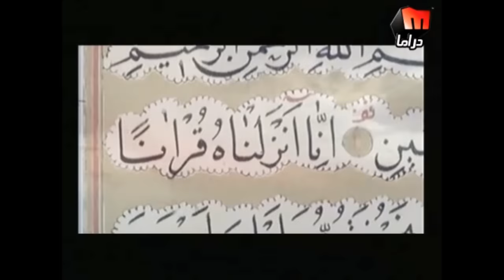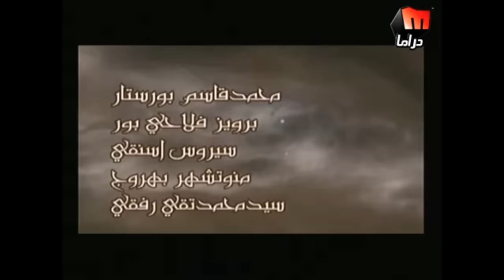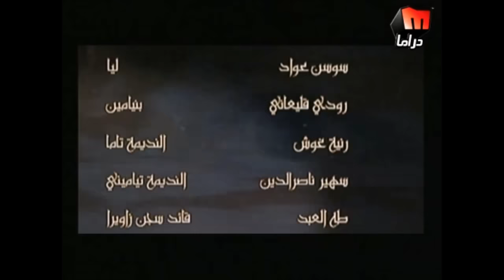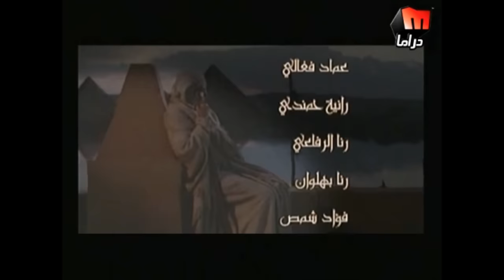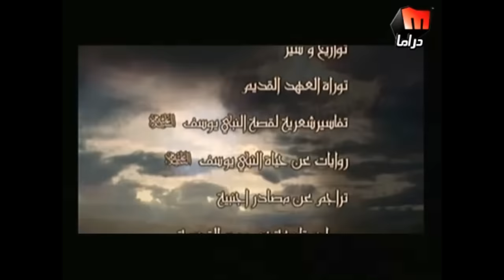YOUSF 28 EN SONINKE